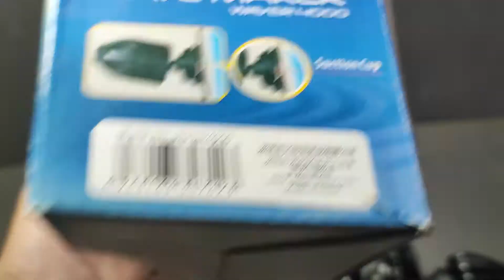Помпа течения для аквариума RESUN Wave Maker Waver-4000 6w, 4000л/ч, 120-200л